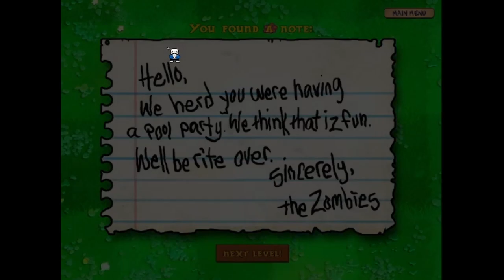Smh don't place the Bee Movie script there, throw it in the water!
mods

the_stuffs